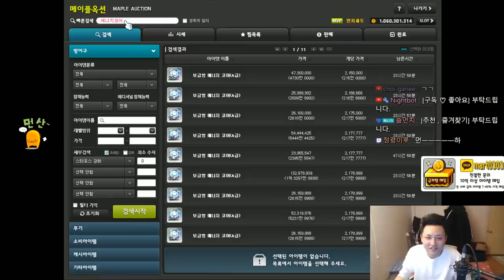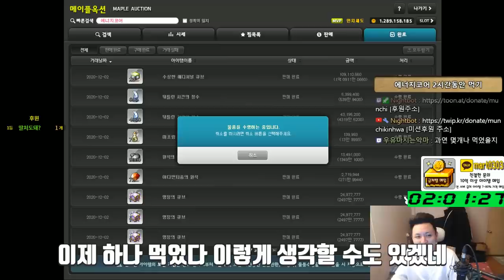젬광부X , 에광부(에너지코어),실험교실 17화,(템아획200% , 오토스틸14%) 돈버는법(무자본),먼치 메이플스토리